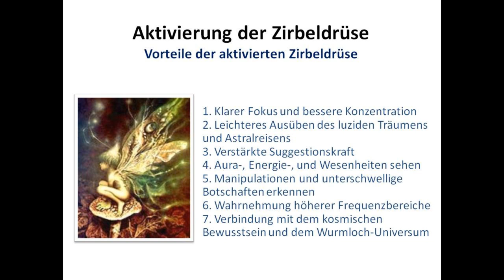Zirbeldrüse aktivieren - Vorteile einer aktivierten Zirbeldrüse (Onlineseminar)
Zirbeldrüse aktivieren - Welche Vorteile hat man durch die Aktivierung der Zirbeldrüse und die Entkalkung der Zirbeldrüse?

Der Lovecraft-Workshop “Aktiviere Deine Zirbeldrüse” mit den Themen: Das Dritte Auge als Stargate, Zugang zum Wurmloch-Universum, DMT, das Geheimnis der Maschinenelfen, neue und verbesserte Techniken, Zirbeldrüse entkalken, Umgang mit Nahrungsergänzungen und anderen Tricks, spirituelle Ernährung u.v.m. Sei mit dabei!

Online-Seminar Zirbeldrüse aktivieren – Seminar zum Zirbeldrüse entkalken als spirituelle Weiterentwicklung

Die Zirbeldrüse kann stimuliert und dann darüber aktiviert werden. Sie macht es möglich, PSI-Fähigkeiten wie das Hellsehen, eine stärkere Empathie und somit Telepathie zu entwickeln, Außerirdische treffen oder mit seinem Bewusstsein einfach in andere Welten zu springen, sich an seine vergangenen Leben erinnern, Astralreisen und luzide Träume erfahrbar machen oder vieles andere.

Die Zirbeldrüse produziert für gewöhnlich körpereigenes DMT, das daraufhin ins Blut weitergeleitet wird und paranormale Erfahrungen auslöst, wie eben luzide Träume, spontane außerkörperliche Erfahrungen, spontanes Hellsehen, Hellhören, Präkognition, Telepathie, Selbsterkenntnis sowie die so genannten Zirbeldrüsen-Flashs.

Je mehr DMT von der Zirbeldrüse produziert wird, desto häufiger treten solche paranormalen Erfahrungen auf. Leider existieren einige Stoffe innerhalb unserer Nahrungsmittel, die dafür sorgen, dass die DMT Produktion blockiert wird oder sogar die entscheidenden DMT Moleküle im Blut zersetzen. In diesem genialen Online Seminar kann man also erlernen, um welche Stoffe es sich dabei handelt und wie man diesem Problem entgegenwirken kann, damit man wieder seine eigene Zirbeldrüse aktivieren und einsetzen kann.
Spirituelle Workshops als Anleitung zur Entkalkung der Zirbeldrüse und für das Dritte Auge, inkludiert ist ein DMT Seminar bzw. DMT Workshop Zirbeldrüse als spirituelle Weiterbildung

Es existieren drei mögliche Wege, um die Zirbeldrüse dazu zu bringen, mehr DMT zu produzieren: Erst einmal über eine Umstellung in der Ernährung und darüber hinaus, indem man Nahrungsergänzungen zur Hilfe nimmt sowie ganz spezielle Techniken, die es richtig in sich haben. Man kann sich von diesen drei Wegen einen auswählen oder aber alle drei gemeinsam anwenden für schnelleren Erfolg. Diese drei Vorgehensweisen entkalken die Zirbeldrüse, und die für gewöhnlich gedämpfte bzw. behinderte Zirbeldrüse kann auf diese Weise wieder stimuliert und reaktiviert werden. Auf diesem Online-Seminar lernt man, wie man genau vorzugehen hat.
Der Lovecraft-Workshop “Aktiviere Deine Zirbeldrüse” mit den Themen: Drittes Auge öffnen als Stargate, Zugang zum Wurmloch-Universum, DMT, Zirbeldrüse entkalken, spirituelle Ernährung, die Maschinenelfen, verbesserte Techniken, Tricks mit Nahrungsergänzungen u.v.m.

Themen sind:

Was ist die Zirbeldrüse?
Melatonin und körpereigenes DMT
Die Zirbeldrüse und das Gehirn
Vorteile der aktivierten Zirbeldrüse
Das Wurmloch-Universum
Zirbeldrüse als persönliches Sternentor
Anzeichen der Stimulation der Zirbeldrüse
Ursprünge und Vergleiche
Die Zirbeldrüsen-Funktion – Symboliken und Ursprünge
Das allsehende Auge
Die Zirbeldrüse und ihre Wächter
Der Bewusstseinsstrom
Aufladen der Zirbeldrüse
Zirbeldrüse reinigen
Kontaktaufnahme zu Außerirdischen
Die Maschinenelfen
DMT-Tripps und die Zirbeldrüse
10-Phasen-Wirkung der Aktivierung
“Die Rakete” – Filmvorführung mit Frequenzen und Bildern, die die Zirbeldrüse gezielt ansprechen und als Simulation einer vollen Aktivierung der Zirbeldrüse
DMT-Übungen und Techniken
Techniken zur Aktivierung der Zirbeldrüse
Die Lichtfunken und ihre Wahrnehmung
Die unbekannte Kunst des Hellhörens
Belastungen und Verkalkungen der Zirbeldrüse
Physische und Psychische Belastung der Zirbeldrüse
Tipps und Tricks zur Entkalkung der Zirbeldrüse
Hilfsmittel zur Entkalkung der Zirbeldrüse
Zufall oder Verschwörung?
Terence McKenna und seine Mission
Hilfsmittel isochronische Töne
Spirituelle Ernährung und Melatonin
Tyramin und Histamin
Die 10 Gebote des Körpers
sowie viele Infos und Techniken zur Aktivierung der Zirbeldrüse, die kaum jemand kennt und höchst effektiv sind

Wir empfehlen auch unsere Meditationsmusik mit Binaural Beats zur Aktivierung der Zirbeldrüse:

1. Dilas’ Gehirnkick
2. Zirbeldrüse aktivieren
3. DMT Spiller
4. Drittes Auge Chakra – Tuning & Heilung
5. Das Dritte Auge öffnen

Liebe Grüße, Nicki und Jonathan (Die Matrixxer)